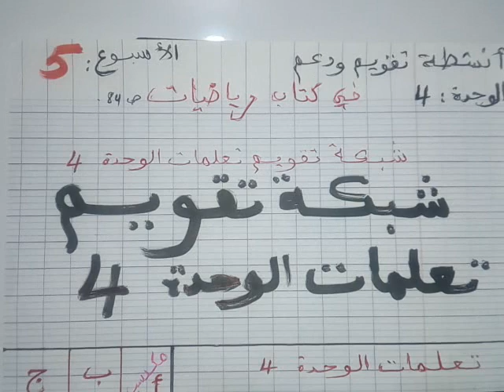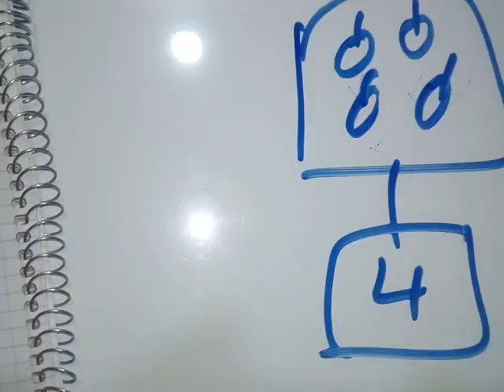شبكة تقويم التعلمات الأسبوع 5 زائد مستجد في كتاب رياضيات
شبكة تقويم تعلمات إضافة الى التدرج الأفقي والعمودي لدروس الأعداد الصحيحة الطبيعية.